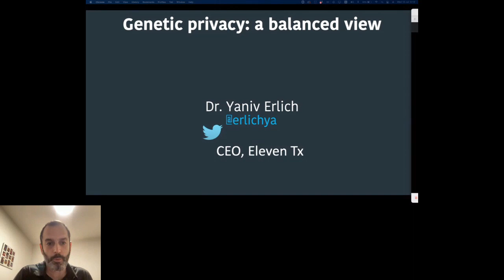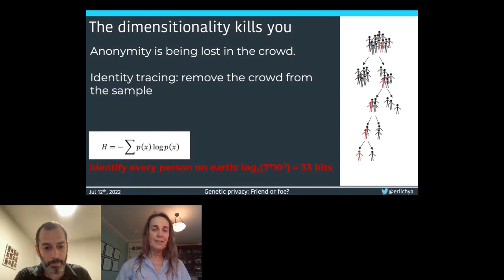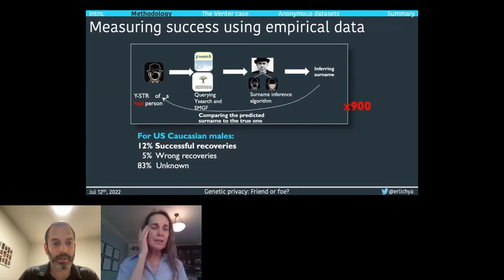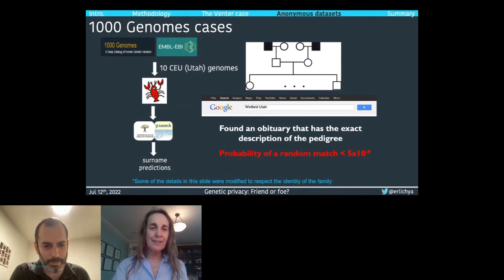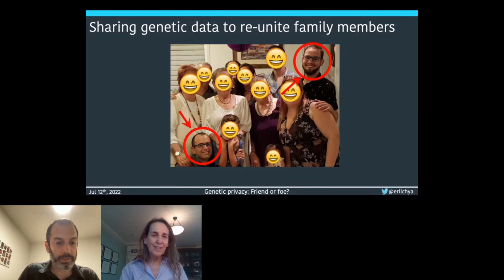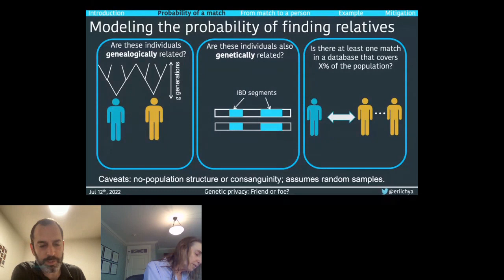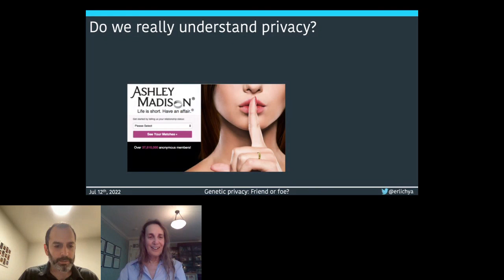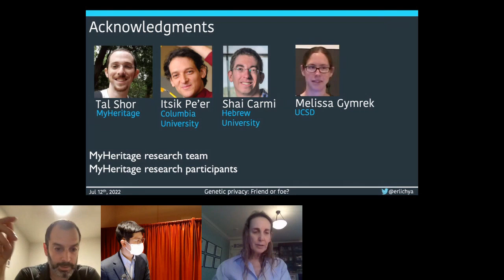Genetic privacy: a balanced view - Yaniv Erlich - ssgpas - Keynote - ISMB 2022